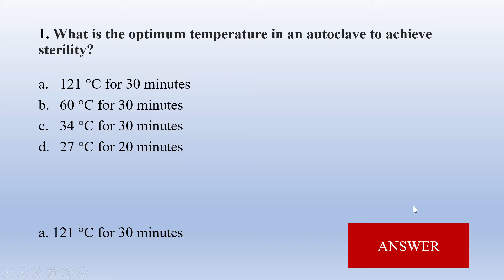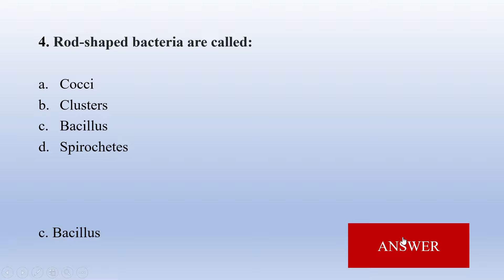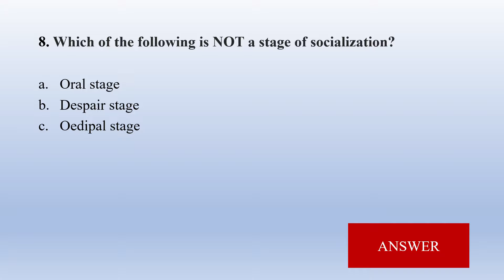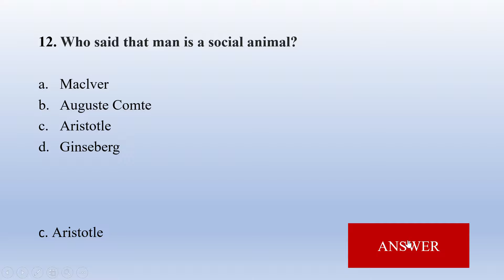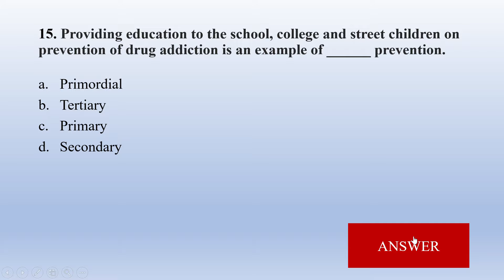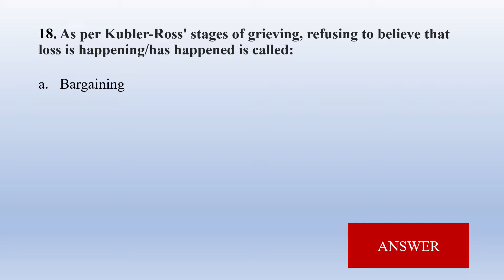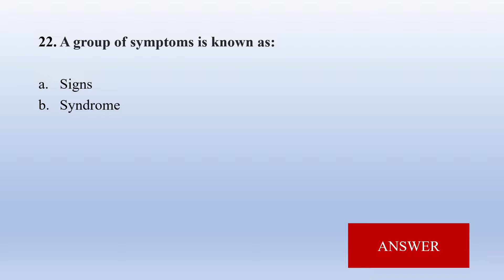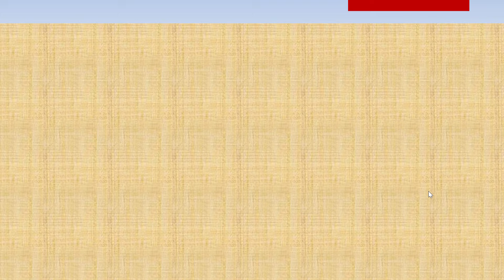TARGET NURSING OFFICER EXAM-23 I